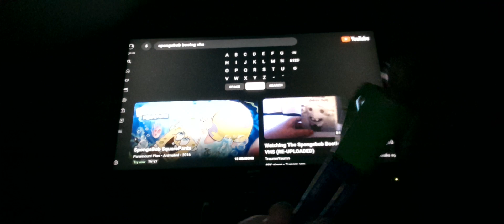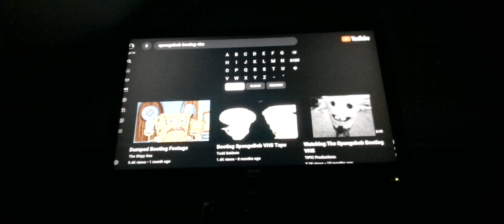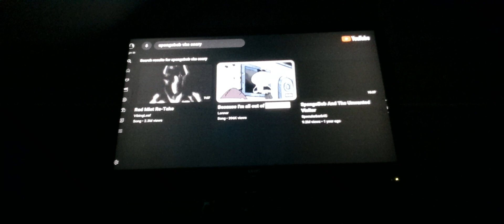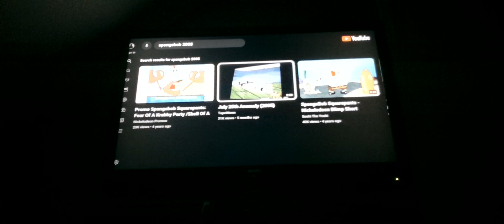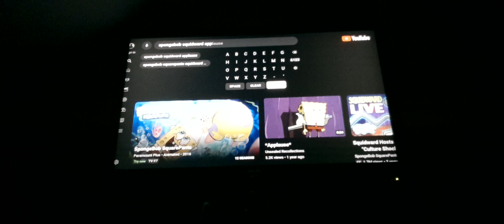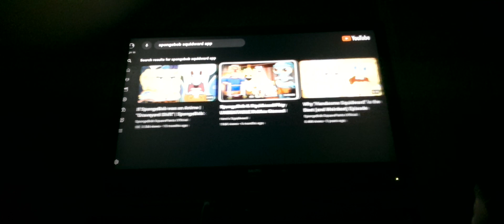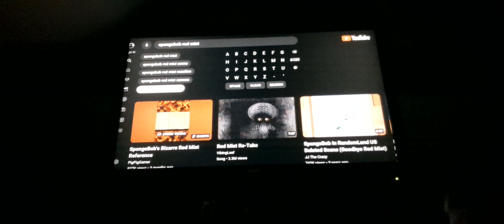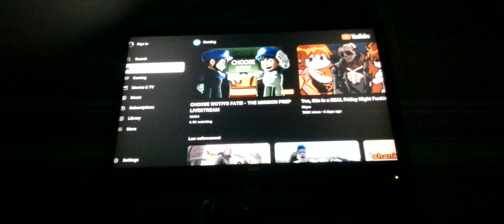Baldi Gotta Sweep And Playtime React To Scary SpongeBob Videos